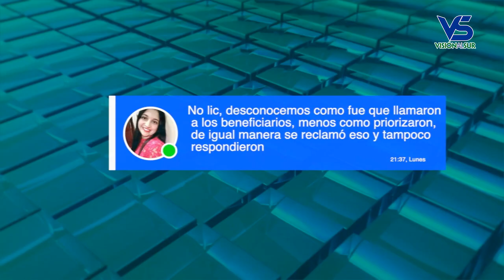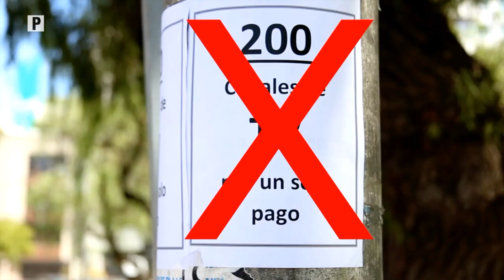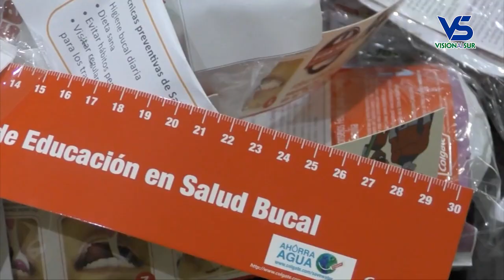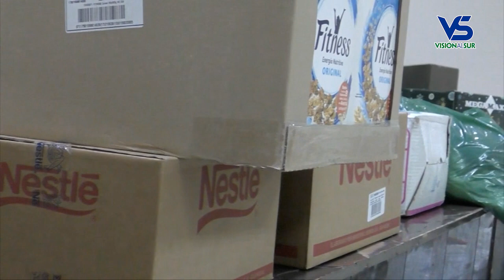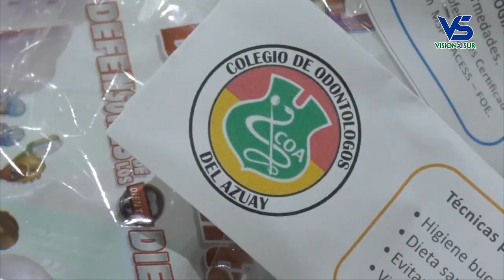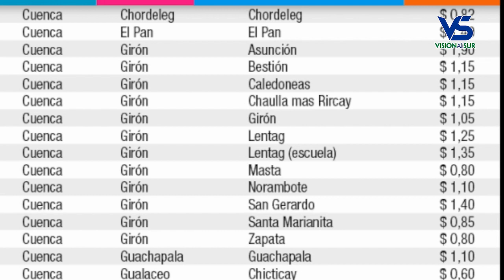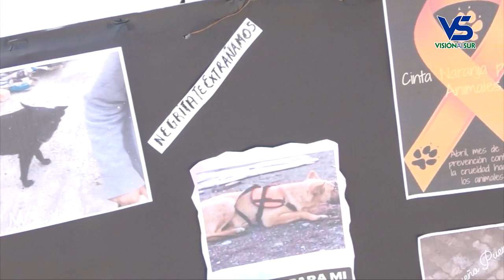Visión al Sur, emisión 19 de Abril del 2021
Los titulares:

En medio del hermetismo se aplicaron segundas dosis de vacunas en Girón.
Alcaldes de la mancomunidad del Jubones exigen vacunas y transparencia.
464 vacunas serán aplicadas este viernes en Girón a mayores de 70 años.
La Compañía de Transportes Santa Isabel se sumó a la suspensión del servicio de transporte a nivel nacional.
La Cooperativa de Transportes Girón inició la protesta pacífica pero también cerraron la vía.
Club Rotary Santa Ana de los Ríos de Cuenca donó insumos para familias vulnerables de Santa Isabel.
Concejales se reunieron con personal de la EMMAICJ para tratar sobre ordenanza de cobro.
Moradores de Puenteloma en Santa Isabel preocupados por envenenamiento a mascotas.